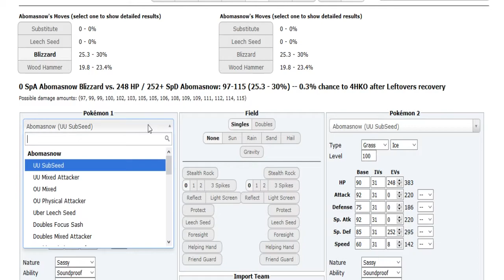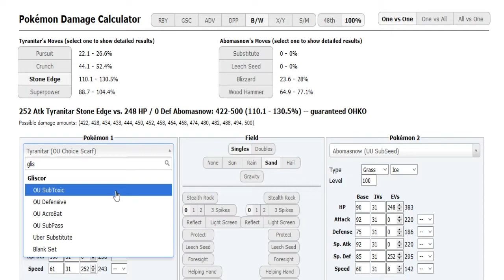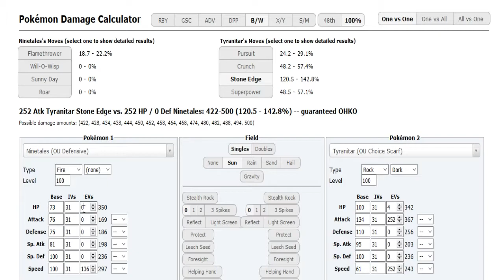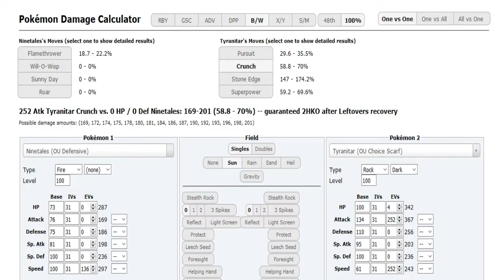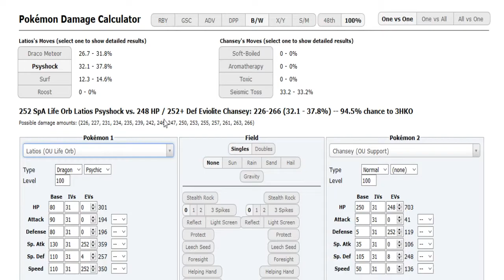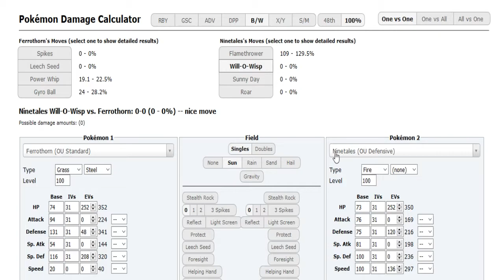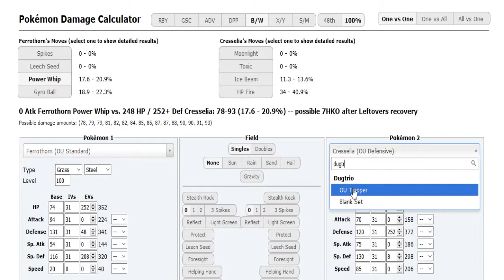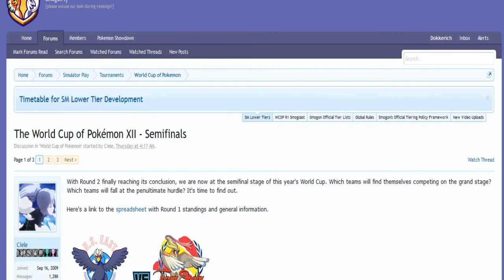The World Cup of Pokémon XII-Semifinals: Jayde vs Soulwind (BW OU) w/Dokkerich